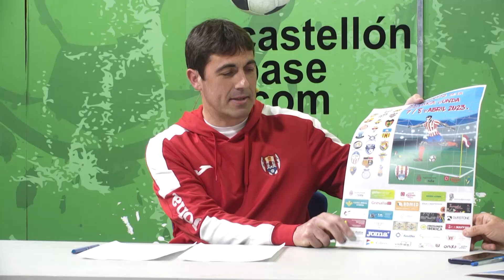Castellón Base. Programa 3/4/23 en Teve4